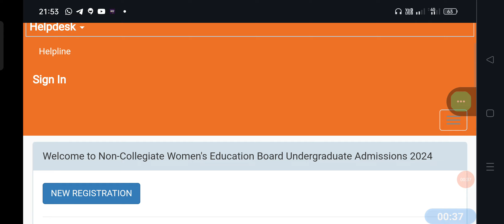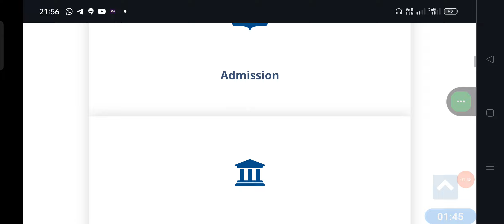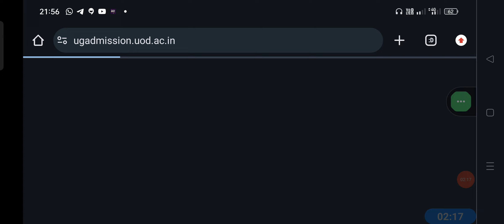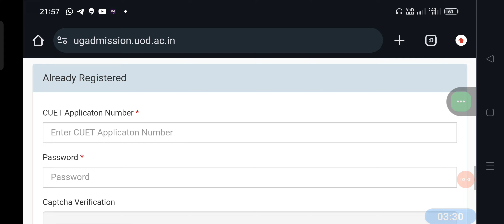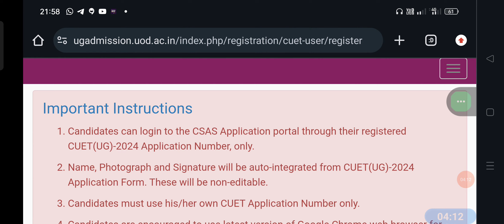NCWEB ADMISSION 2024-25 NEW UPDATE FOR GIRLS